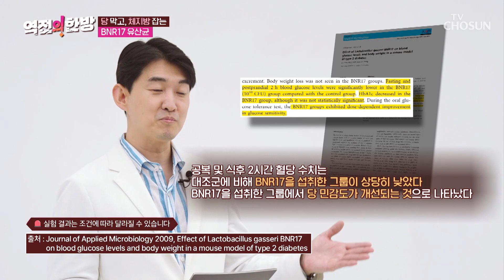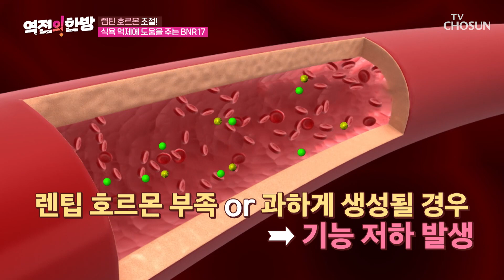식욕 억제 및 체중 감량에 도움을 주는 ‘유산균 BNR17’ TV CHOSUN 230901 방송 | [역전의 한방] 44회 | TV조선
당을 몸 밖으로 배출하여 비만 예방에 도움을 주는 ‘유산균 BNR17’